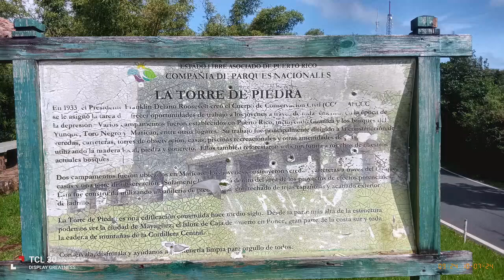Torre de Piedra Maricao PR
Desde la Torre de Piedra en Maricao Puerto Rico